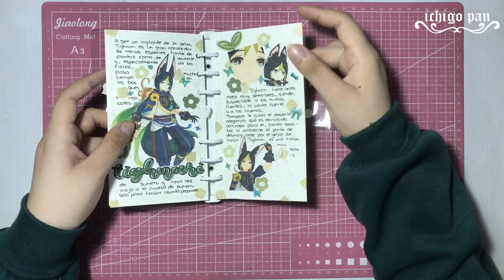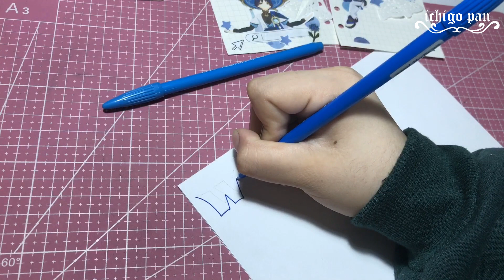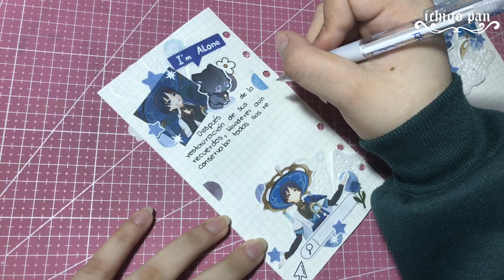journal with me; wanderer; genshin impact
Hola!! sean bienvenidos a mi canal Ichigo pan! ✨
En este video voy a hacer un anime journal de Wanderer o Trotamundos de genshin impact

《Créditos música 🎼》
별 헤는 다락방 Starry Attic